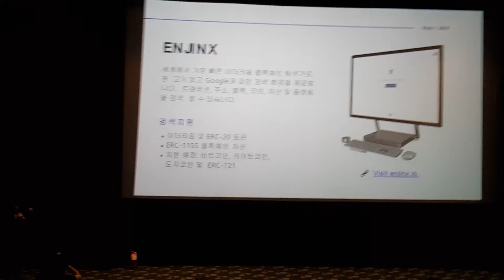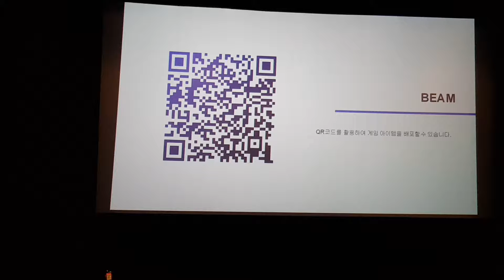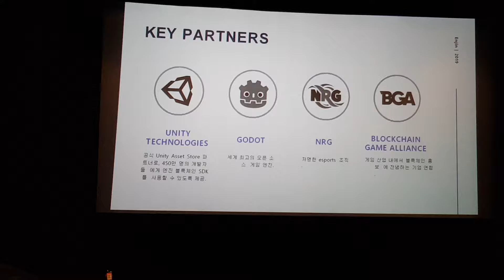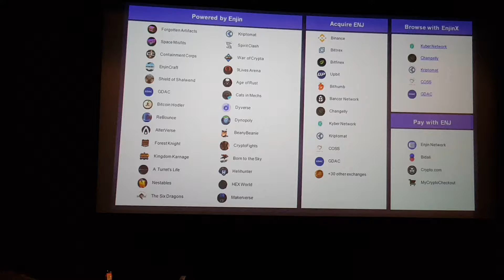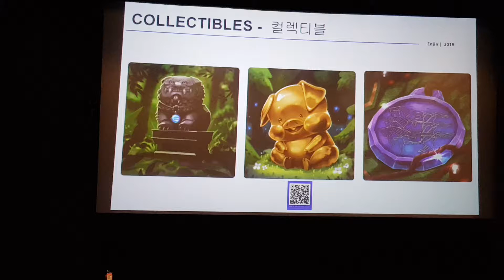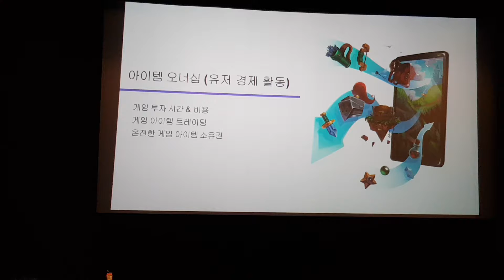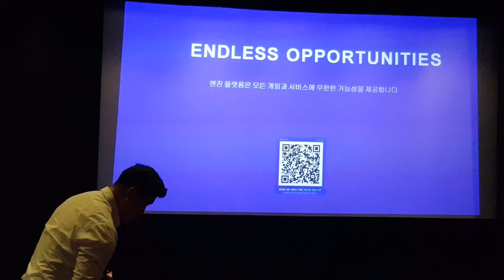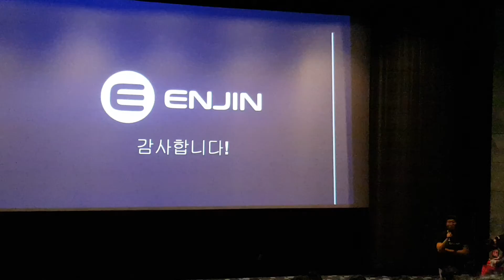[블록체인]Binance의 미래, 쿼크체인, 엔진의 밋업,로드맵,blockchain,